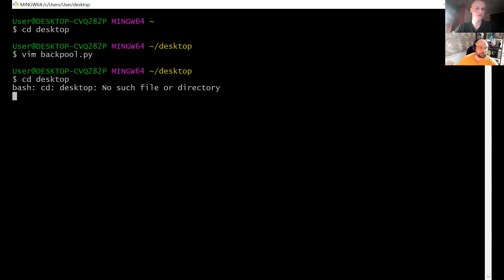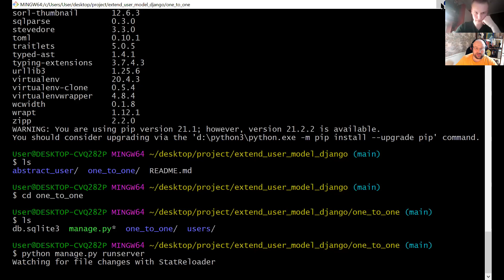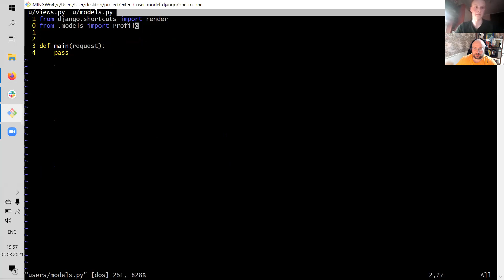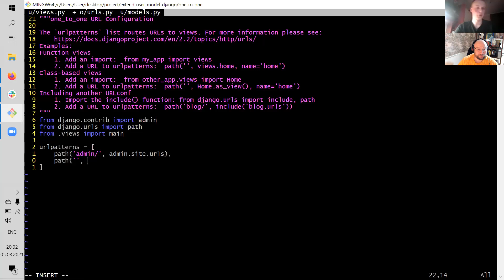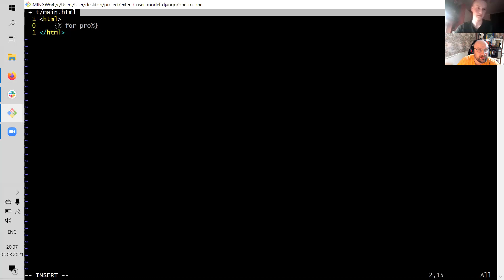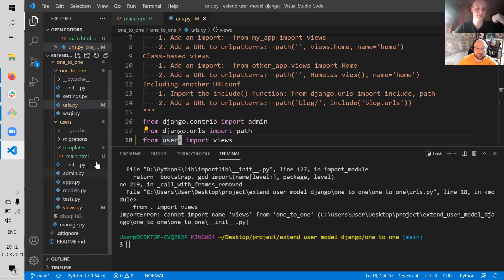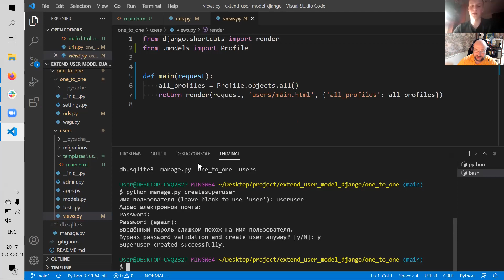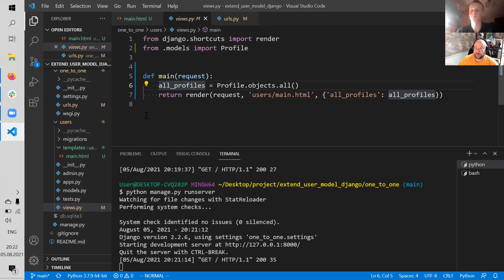Junior Python developer. Публичное собеседование Влад Михеенко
Немного говорим про Джанго и стратегии расширения стандартной модели пользователей.
Влад отлично отработал фидбек от своего VCV. Перестал волноваться и получилось неплохо.